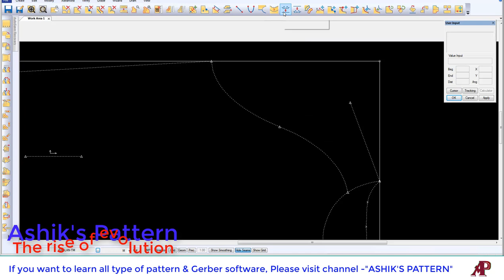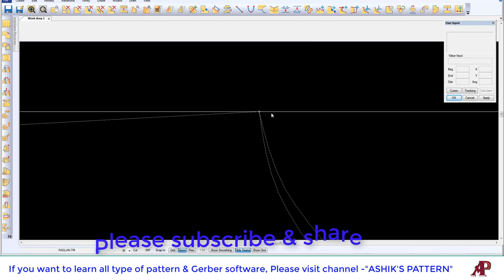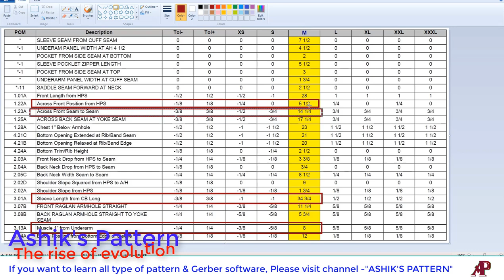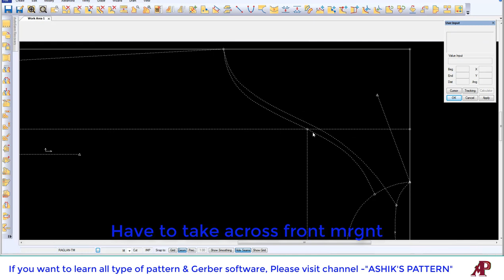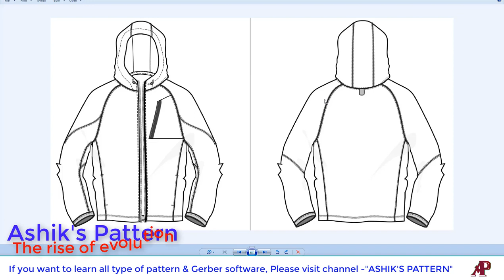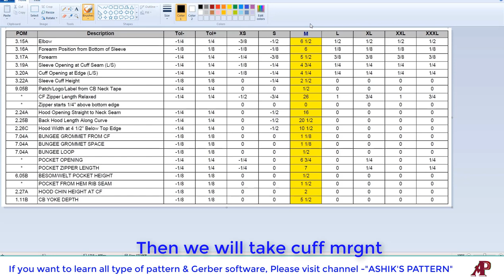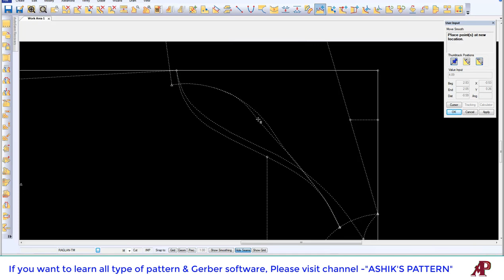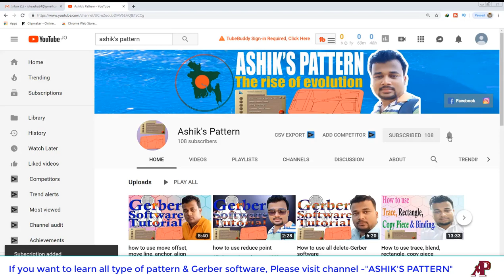Raglan sleeve tutorial , class 02 How to make raglan sleeve, raglan sleeve by gerber, raglan design,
This tutorial very helpful for learn to about Raglan sleeve. I hope, this video will be help to know raglan sleeve by Gerber. It will show many kind of way of Gerber software to make raglan sleeve. You can follow this channel for to learn pattern design & Gerber software, reachpich softer & 3D software. If you need learn pattern. I hope, will change your life.

If you have any confusion. you can comment.